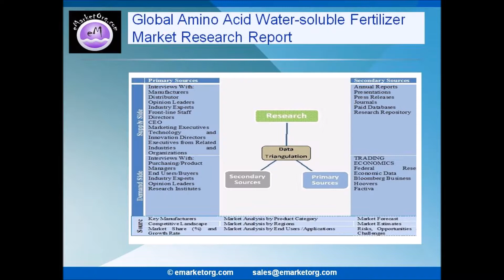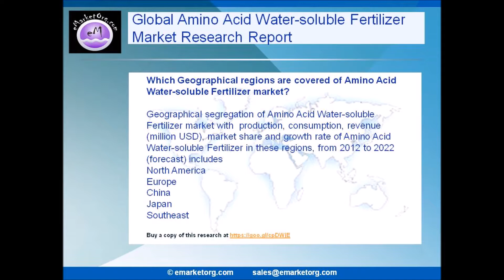Amino Acid Water-soluble Fertilizer Market Expects Global to Register Highest Demand Till 2022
Browse the Complete Amino Acid Water-soluble Fertilizer Market Report with comprehensive Table Of Contents @

Which are the Utilization Channels/Applications of Amino Acid Water-soluble Fertilizer market in this research?
The applications/Utilization Channels of this report focuses on the status and outlook for major applications/end users, consumption (sales), market share and growth rate of Amino Acid Water-soluble Fertilizer for each application, including
1. Horticulture
2. Crop